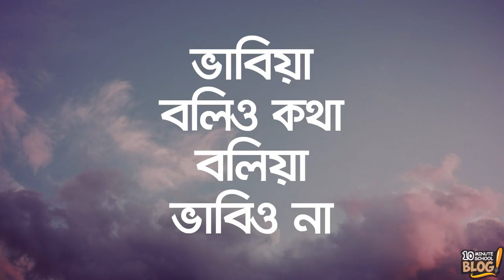শুধরে নিলে ৪ টি ভুল জীবন হবে Beautiful (Fix These 4 Mistakes to Make Life Beautiful)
প্রায় ৪ রকম ভুল আছে যেগুলো আমরা অজান্তেই করে ফেলি। চলো জেনে আসা যাক ভুলগুলো। ভুলগুলোর কথা শেয়ার করে জানিয়ে দাও তোমার বন্ধুদেরও !